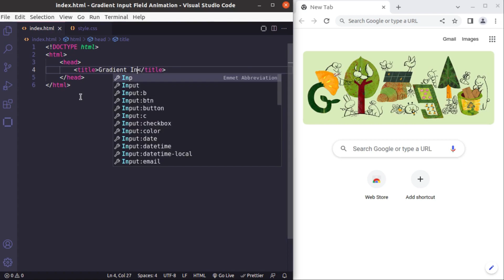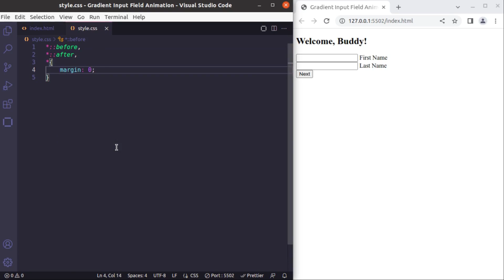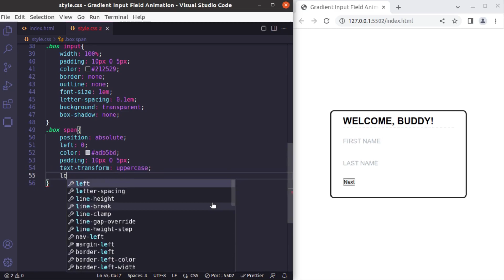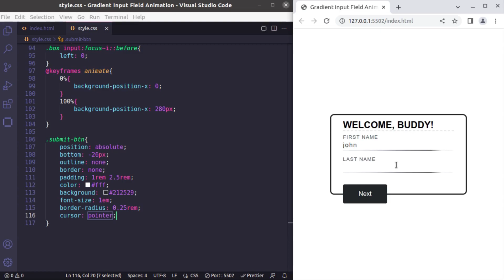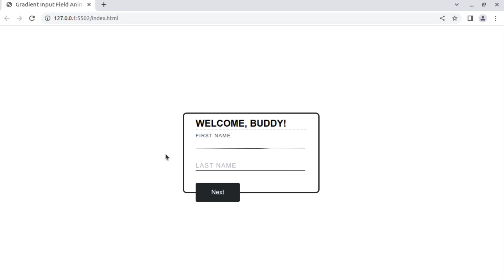Gradient Input Field Animation | HTML CSS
Gradient Input Field Animation with HTML and CSS